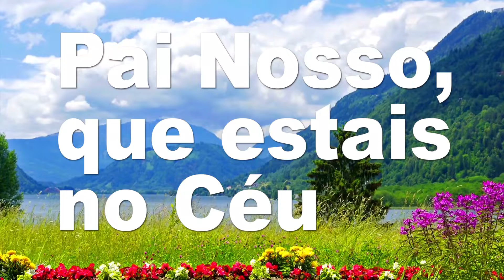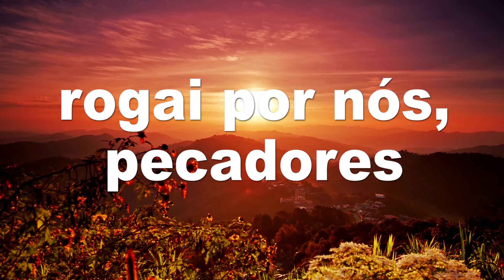Orações (Pai Nosso e Ave Maria)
Olá pessoal. Independente de sua religião, as orações trazem um reforço positivo euma energia abençoada para nossas vidas. Pai Nosso, é nossa conversa com o pai, com aquele que orienta, que nos guia. A Ave Maria é a conversa com a mãe, aquela que proteje, que ora por nós.

Essa conversa é sempre bem-vinda, nos traz paz e ilumina nosso caminho.